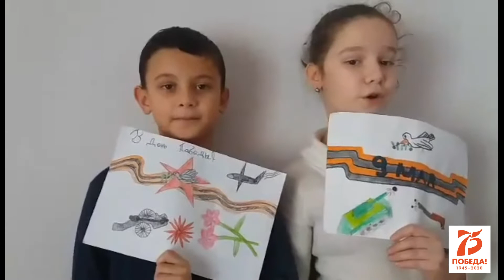Черкезиди Александрос и Елени (9 лет), | Песня "Катюша"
Черкезиди Александрос и Елени (9 лет), г. Салоники | Песня "Катюша", Композитор: Матвей Блантер, автор слов: Михаил Исаковский

ВСЕГРЕЧЕСКИЙ ОНЛАЙН КОНКУРС «НАСЛЕДНИКИ ПОБЕДЫ» / ΠΑΝΕΛΛΑΔΙΚΟΣ ONLINE ΔΙΑΓΩΝΙΣΜΟΣ ΓΙΑ ΤΗΝ 75η ΕΠΕΤΕΙΟ ΤΗΣ ΝΙΚΗΣ «ΑΠΟΓΟΝΟΙ ΤΗΣ ΝΙΚΗΣ»